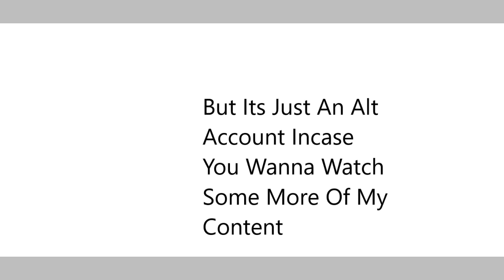I Have A New Account